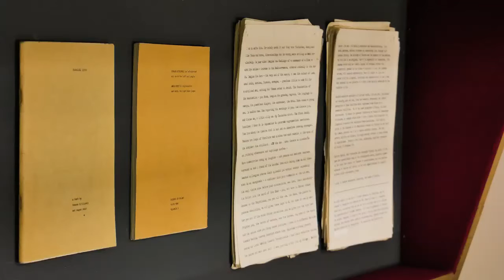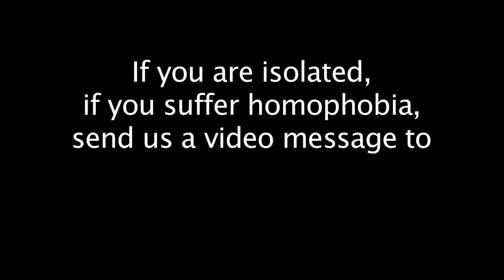Parallel Lives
Parallel Lives is an exhibition that awaits at Summerhall, Edinburgh like a sleeping beauty. It was due to open on the day of the lock-down. A few people looked in, but the guest of honour, Tomasz Kitlinski, was unable to leave Poland. He sent us a video message. In Poland he is being prosecuted by the homophobic far-right elements of the Polish state. While the exhibition sleeps we wish to gather more video messages from people who are isolated and people who suffer homophobia. We will show every message as part of the exhibition when we re-open, and share our collective experience of isolation. We believe that the experience of the gay community allows us to take the temperature of our times.

With heartfelt thanks to Serge Madrigal and Tom Anderson for their professionalism and generosity in setting up the show, and to Serge once more for the photographs.